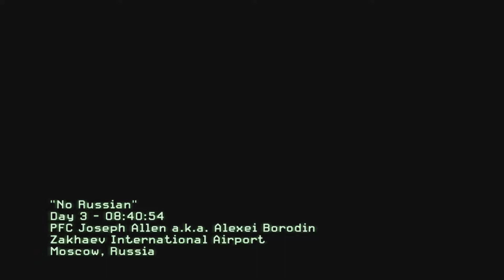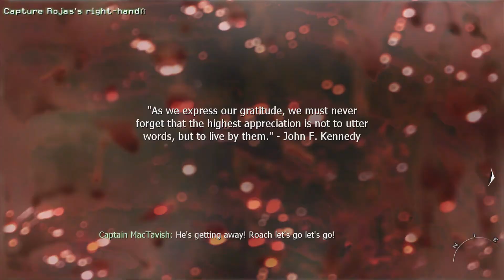COD MW2: Zakhaev International Airport -2-